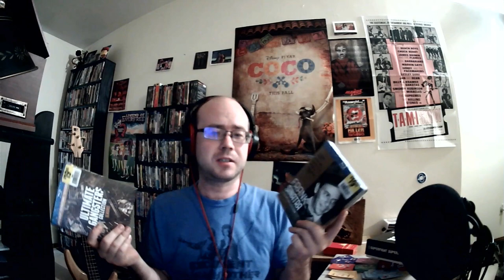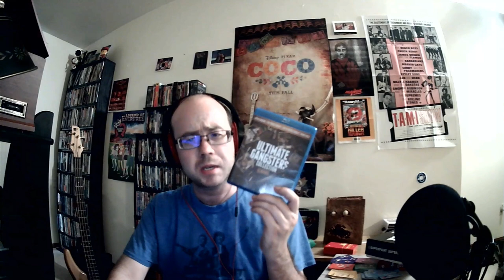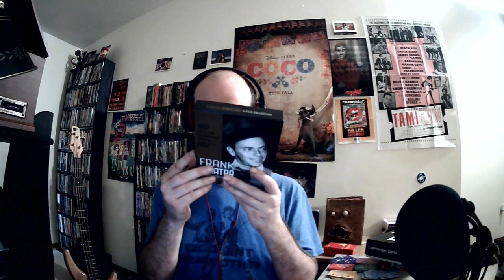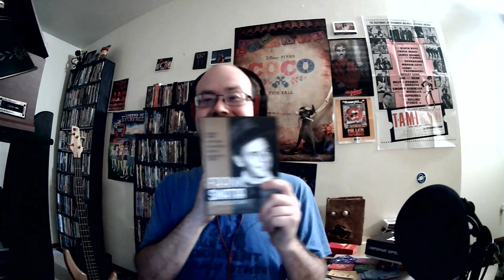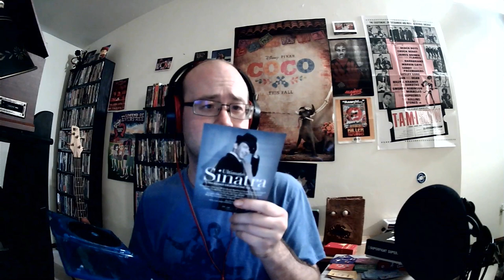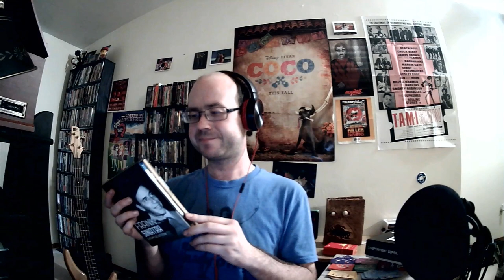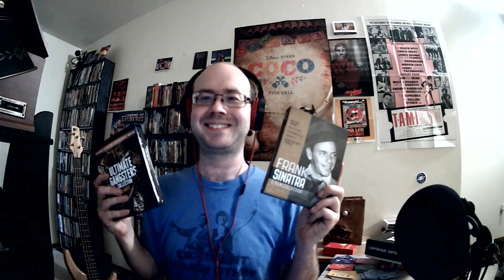I Just Got: Classic Warner Collections (reupload)